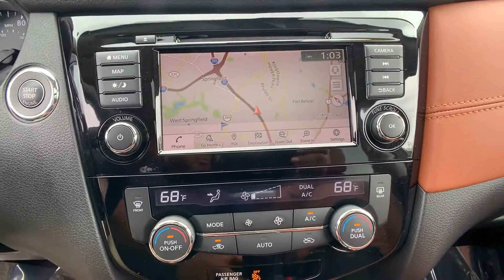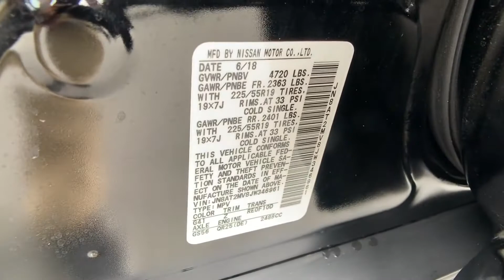2018 Nissan Rogue SL Tysons Corner, Vienna, Fairfax, Woodbridge, Washington DC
2018 Nissan Rogue SL Tysons Corner, Vienna, Fairfax, Woodbridge, Washington DC